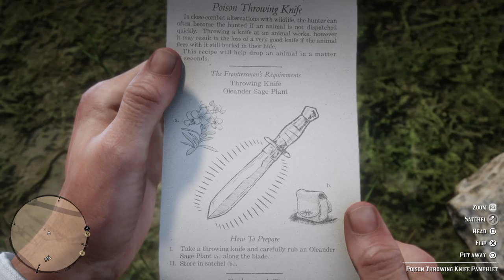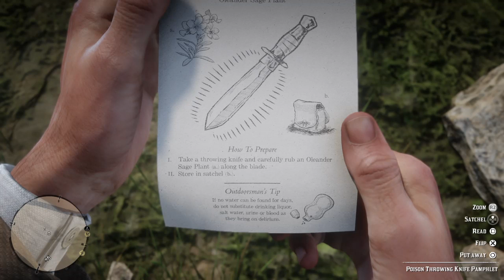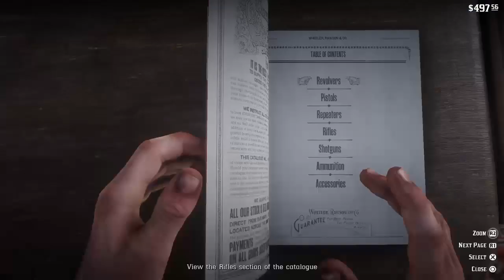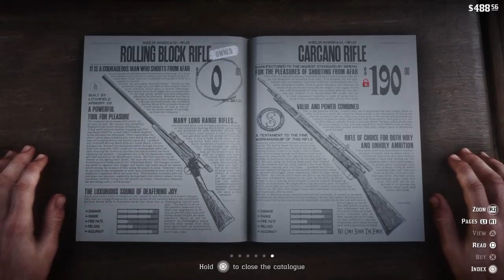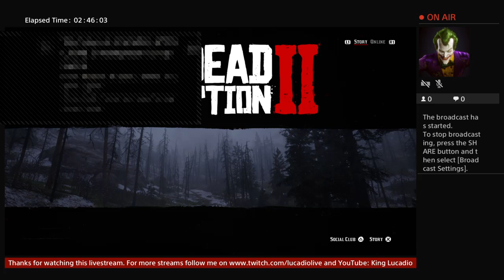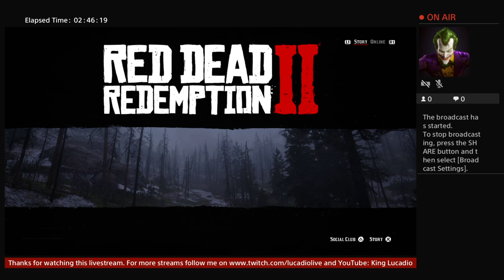RED DEAD REDEMPTION II PLAYTHROUGH - TRAIN TAKE #6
Timestamps:
1:57 start of stream
- break at 1:05:27 (-1:06:40)
1:06:40 resume gameplay
break at 2:08:19 (-2:16:16)
2:46:03 outro, thanks for watching :)

Be sure to hit the be bell button to get latest updates. Also if you like to watch the whole series of RDR2: ... (or another game) check out the homepage, it will be at the playlist section and also on the singe player section on the homepage! You can also check the outro and the 'i' button for further videos!